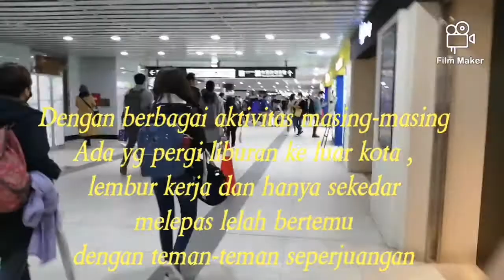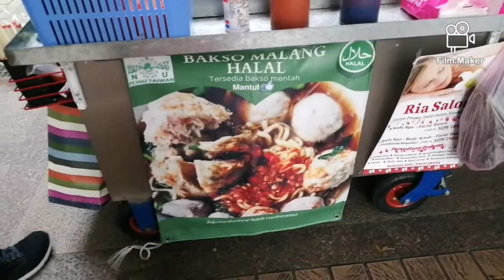Peraturan Baru mulai tanggal 1 Desember 2020 di Taiwan